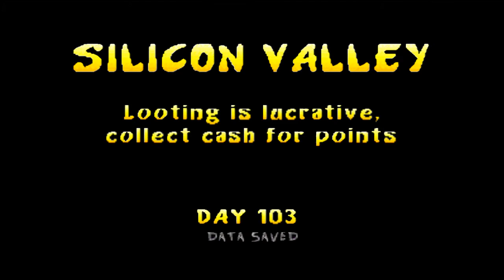Let's Play Rampage World Tour- Episode 007- Our Revenge is Near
With only a few levels left, we take down even more Scumlabs facilities.